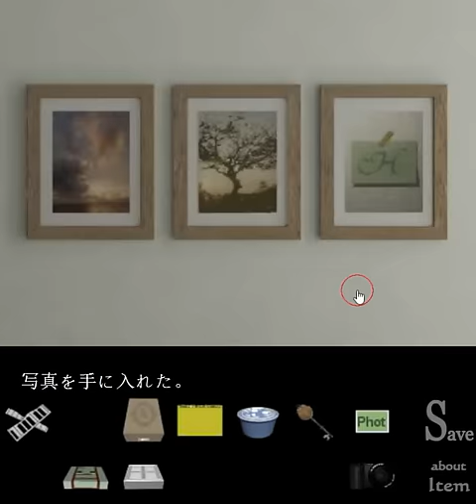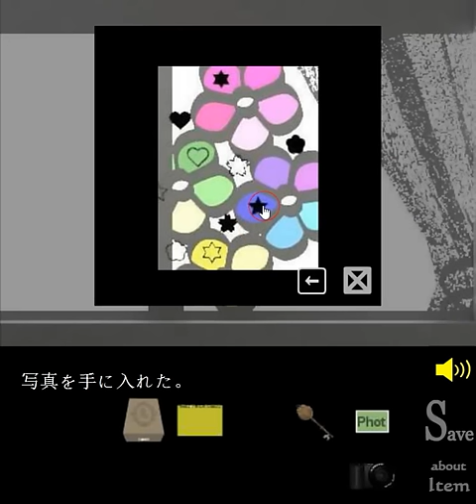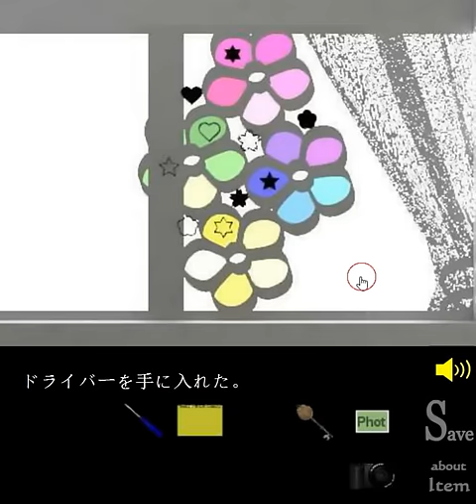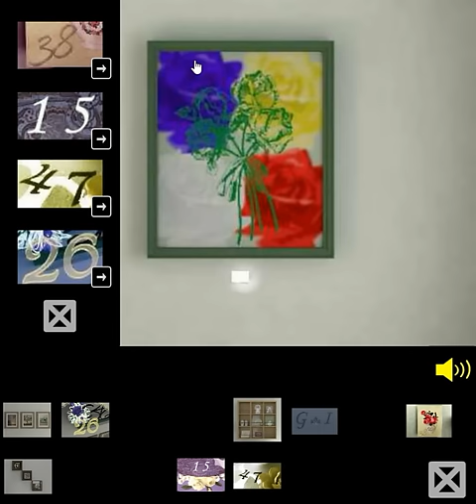[Lo Nyan] Lo Nyan's Room Escape 15 (Happy New Year 2016 end) Walkthrough